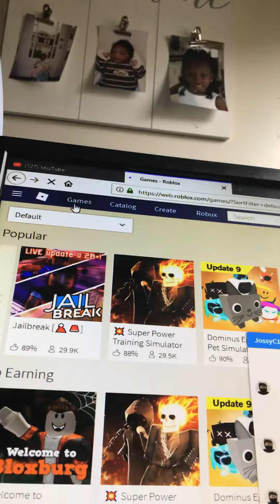Got better pets